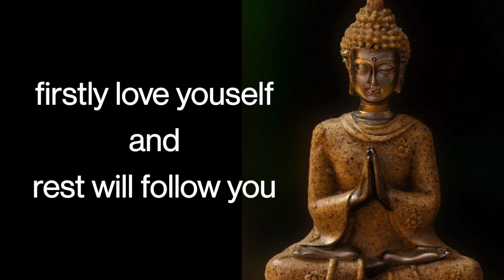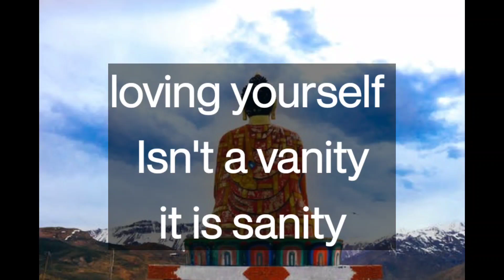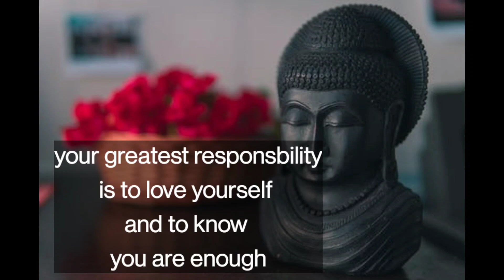very motivational thoughts of selflove affermation.How to love you self#motivationallinesonselflove